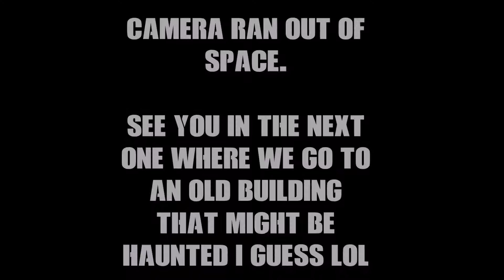Exploring BRONATION’S OLD ABANDONED HOUSE